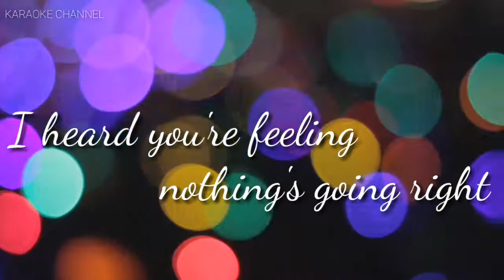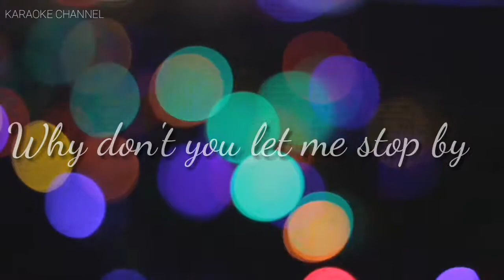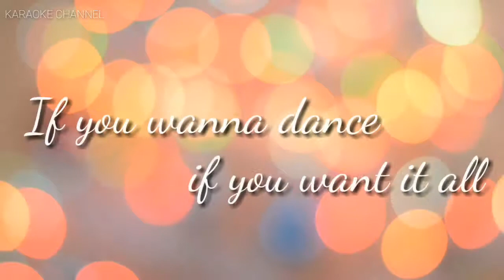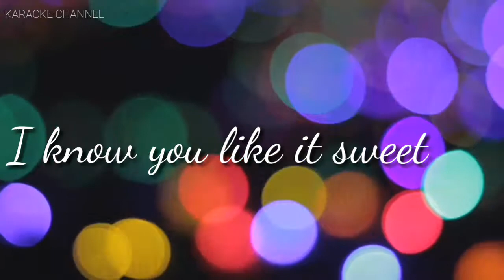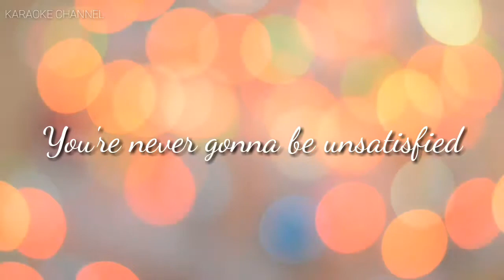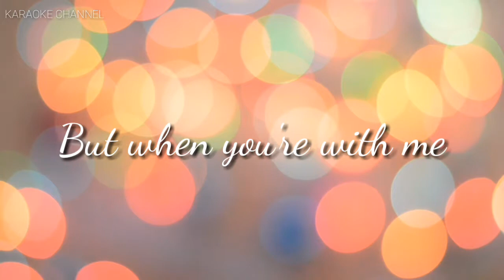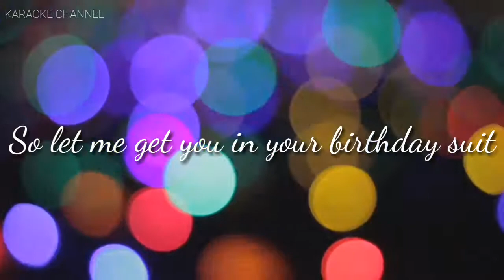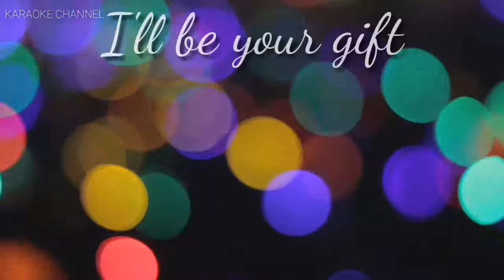Birthday - Katy Perry (Lyrics)